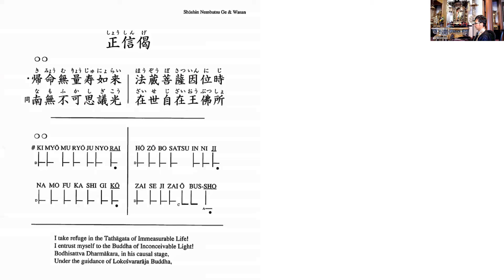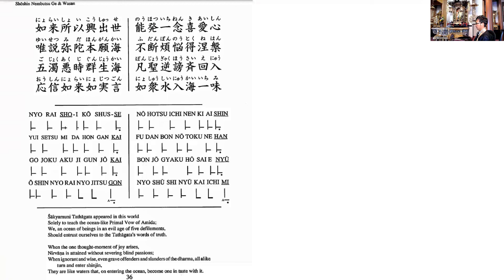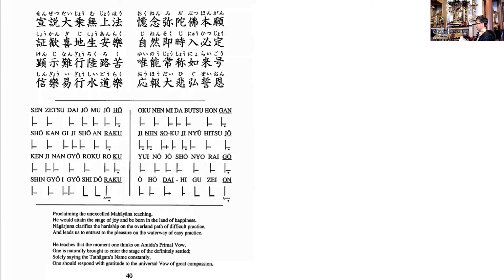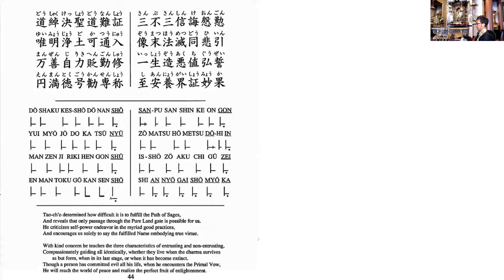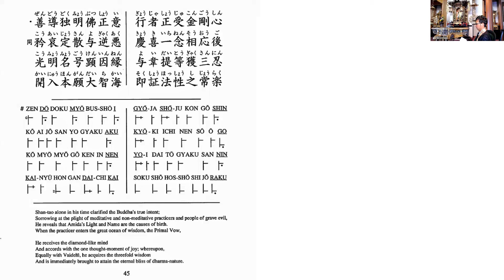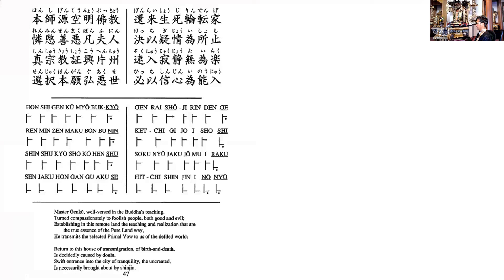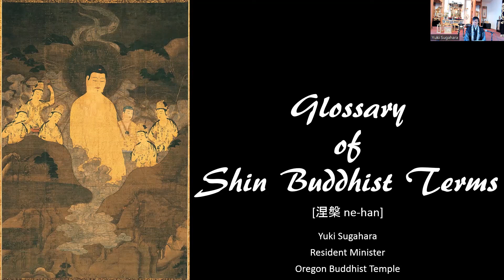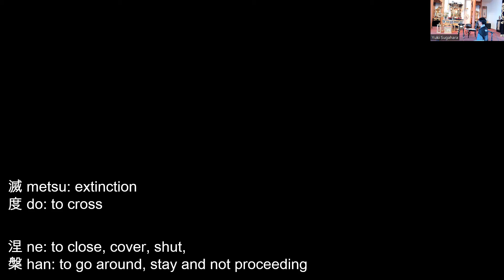Glossary of Shin Buddhist Terms: [17] 涅槃 Nehan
Today’s Contents: Glossary of Shin Buddhist Terms [17] 涅槃 ne-han

Opening 00:00:00
Explanation 00:10:54